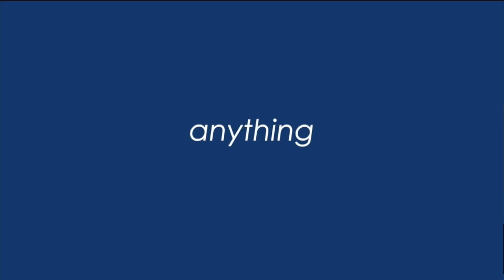Honest Love | Pastor Juston Warthen | City Church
Join us as Pastor Juston Warthen  speaks on the Love of God vs the Love of man.

Join us live each Sunday at 9:30AM for “The Chat” with and at 10AM to hear powerful sermon from our Pastors.

You can join us for “Family Time” from City Church TV on Wednesdays at 7PM.

To support this ministry and help us continue to reach people all around the world

NEXT STEPS

Have you made the decision to follow Jesus? We are celebrating with you and would like to connect with you! Let us guide you to your next steps in your walk with Christ. or you can speak with a Pastor at .